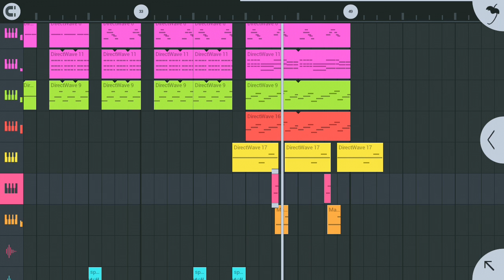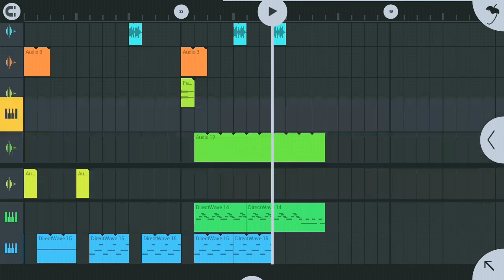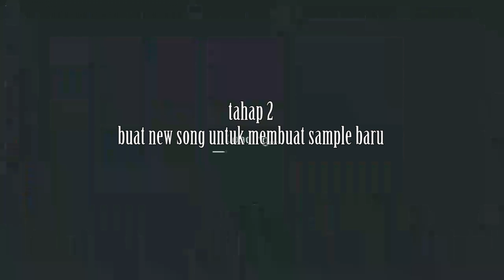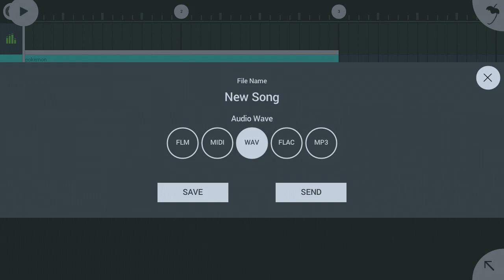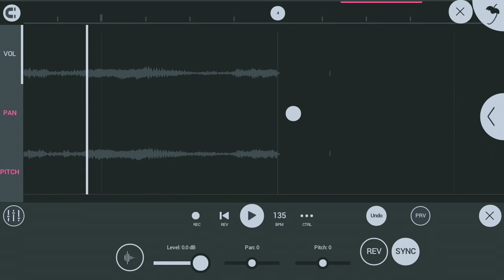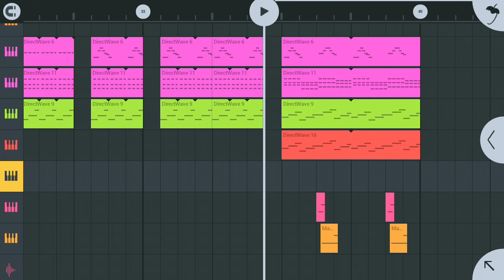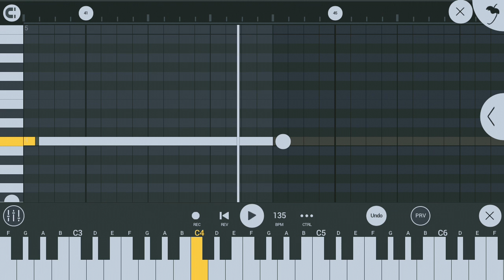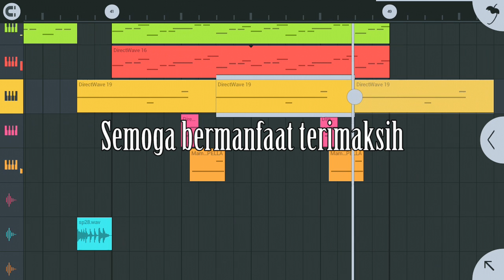CARA MEMBUAT MELODI VOKAL FL STUDIO MOBILE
cara membuat melodi dengan vokal fl studio mobile